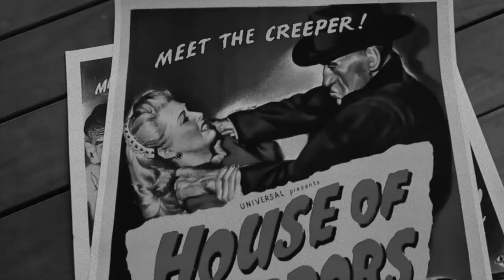Meet the Creeper!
A very short film shot for consideration for Roger Corman's Quarantine Film Festival, which requires all entries to be made at home with what is at hand. In my case that includes a Rondo Hatton mask created by special effects master Paul Smith for my documentary Rondo and Bob (see more at rondoandbob.com) about Texas Chain Saw Massacre art director Robert Burns and his obsession with Rondo Hatton aka the Creeper.